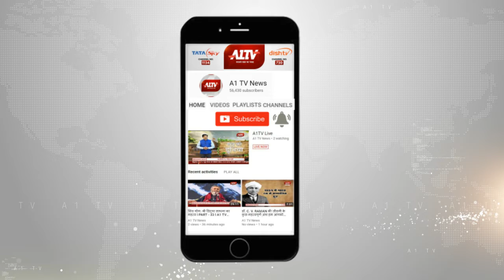गुजरात के अहमदाबाद में भी होली पर्व की धूम छाई रही